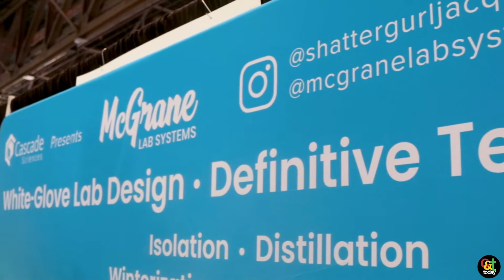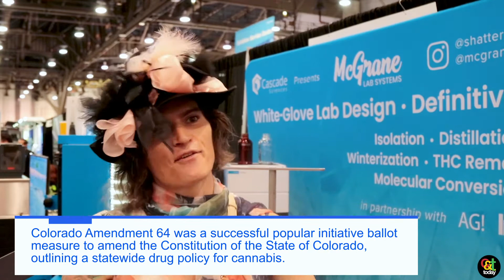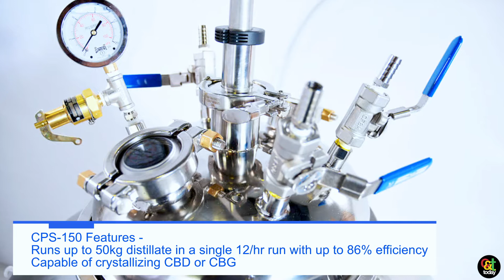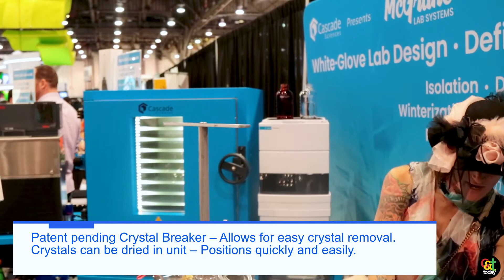Jacqueline McGrane of McGrane Labs Systems Shows The New 150L Crystal Production System at MJBizCon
In this exclusive interview, we speak with Jacqueline McGrane (@ShatterGurlJacqueline), Chief Science Officer of McGrane Lab Systems at MjBizCon Las Vegas.

Jacqueline tells us about how she was inspired to start a career in the cannabis industry, gifting us with her talents as an MIT-trained biologist and organic chemist and expert in BHO and crystallization methods.  She also shows off the new 3rd generation 150L Crystal Production System ideal for large volume crystallization of CBD and CBG.

Follow @shattergurljacqueline